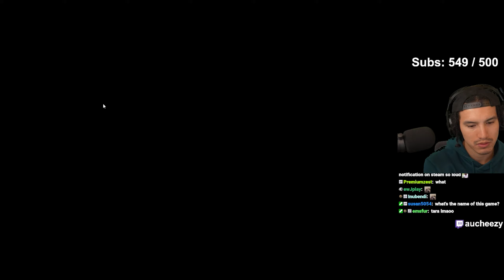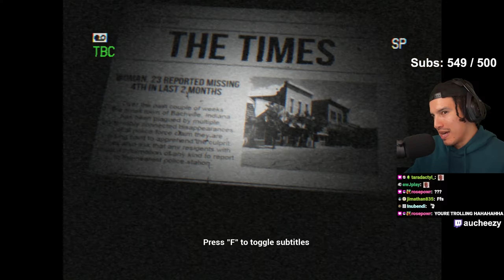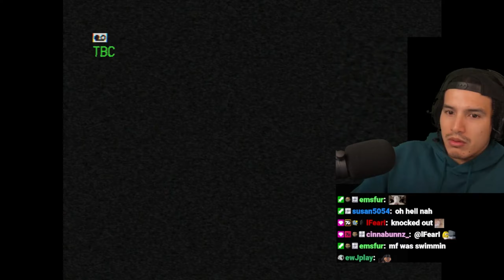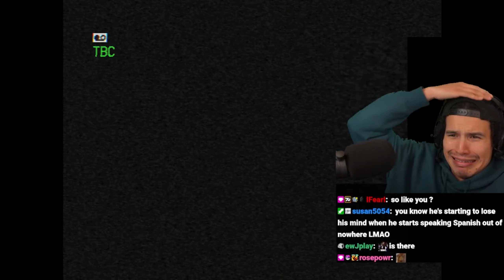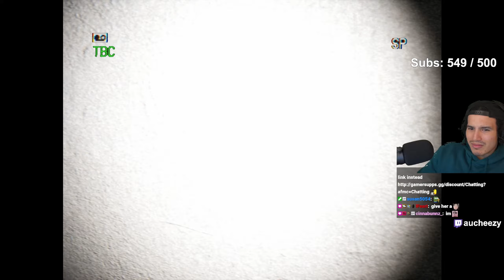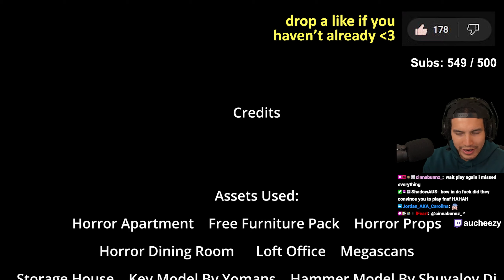NEVER BREAK INTO YOUR NEIGHBOUR'S HOUSE… (The Apartment Next Door)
Like the vid if you enjoyed ❤️

About the horror game: The Apartment Next Door

After receiving a 911 call from a woman claiming she can hear strange noises coming from the apartment next to her, a lone police officer is sent to check the place out armed with nothing but a VHS camera.

What secrets will he discover in The Apartment Next Door.

The Apartment Next Door features a unique and immersive VHS style allowing players to fully submerge themselves in the games world and story.